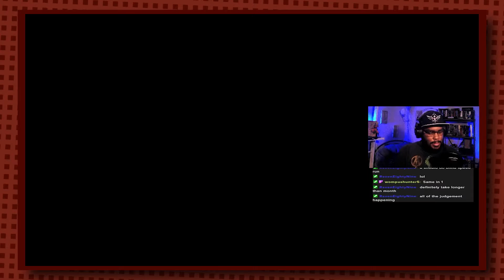Super Mario Bros | The Games That Made Me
Edited by: FleshMayFail

In the fantasy setting of the Mushroom Kingdom, a tribe of turtle-like creatures known as the Koopa Troopas invade the kingdom and uses the magic of its king, Bowser, to turn its inhabitants, known as the Mushroom People, into inanimate objects such as bricks, stones and horsehair plants. Bowser and his army also kidnap Princess Toadstool, the princess of the Mushroom Kingdom and the only one with the ability to reverse Bowser's spell. After hearing the news, Mario sets out to save the princess and free the kingdom from Bowser. After traveling through various parts of the kingdom and fighting Bowser's forces along the way, Mario reaches Bowser's final stronghold, where he is able to defeat him by striking an axe on the bridge suspended over lava he is standing on, breaking the bridge, defeating Bowser, and allowing for the princess to be freed and saving the Mushroom Kingdom

Super Mario Bros is a platform game developed and published by Nintendo. The successor to the 1983 arcade game Mario Bros. and the first in the Super Mario series, it was released in 1985 for the Famicom in Japan. Following a limited US release for the Nintendo Entertainment System (NES) in late 1985, the Vs. Super Mario Bros. arcade game port for the Nintendo Vs. System received a wide international release for overseas markets outside of Japan in early 1986, before the NES version received a wide release in North America the same year and in PAL regions in 1987. Players control Mario, or his brother Luigi in the multiplayer mode, as they travel the Mushroom Kingdom to rescue Princess Toadstool from Bowser (King Koopa). They must traverse side-scrolling stages while avoiding hazards such as enemies and pits with the aid of power-ups such as the Super Mushroom, Fire Flower and Starman.

The game was designed by Shigeru Miyamoto and Takashi Tezuka as "a grand culmination" of the Famicom team's three years of game mechanics and programming, drawing from their experiences working on Devil World and the side-scrollers Excitebike and Kung Fu to advance their previous work on platforming "athletic games" such as Donkey Kong and Mario Bros. The design of the first level, World 1-1, serves as a tutorial for first-time video gamers on the basic mechanics of platform gameplay. The aggressively size-optimized profile was intended as a farewell to the Famicom's cartridge medium in favor of the forthcoming Famicom Disk System, whose floppy disks temporarily became the dominant distribution medium for a few years.

Super Mario Bros. is frequently cited as one of the greatest video games of all time, with praise on its precise controls. It is one of the best-selling games of all time, with more than 50 million copies sold worldwide. It is credited alongside the NES as one of the key factors in reviving the video game industry after the 1983 crash, and helped popularize the side-scrolling platform game genre. Koji Kondo's soundtrack is one of the earliest and most popular in video games, making music into a centerpiece of game design. The game began a multimedia franchise including a long-running game series, an animated television series and a feature film. It has been re-released on most Nintendo systems. Alongside Mario himself, Super Mario Bros. has become prominent in popular culture.